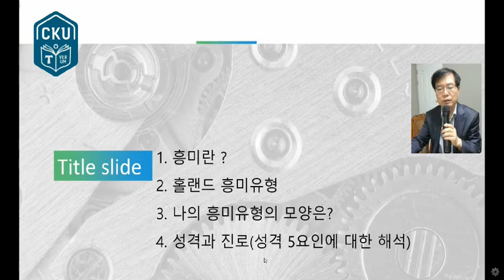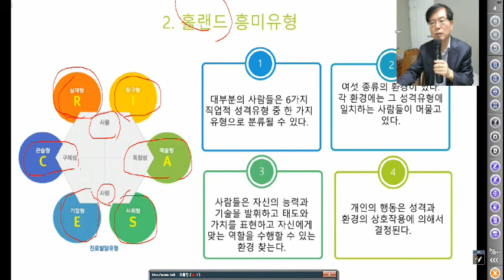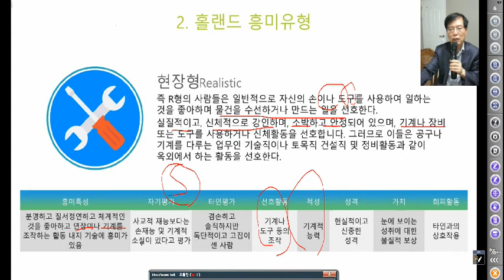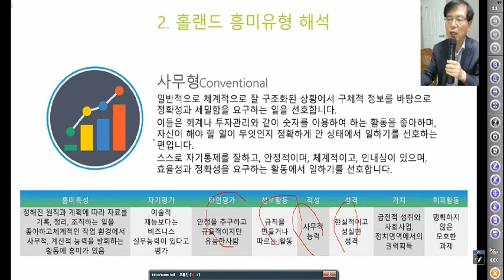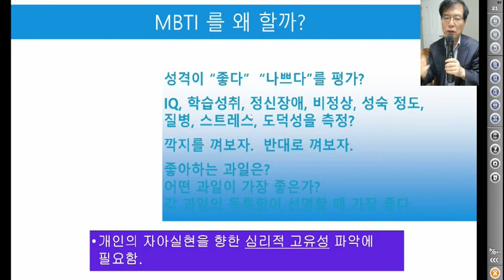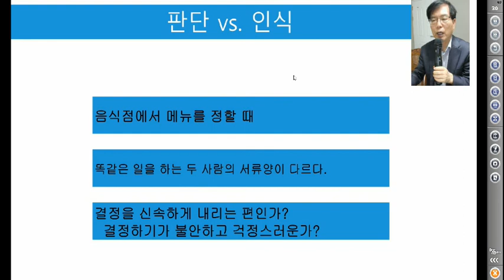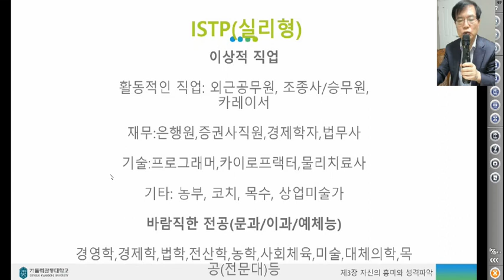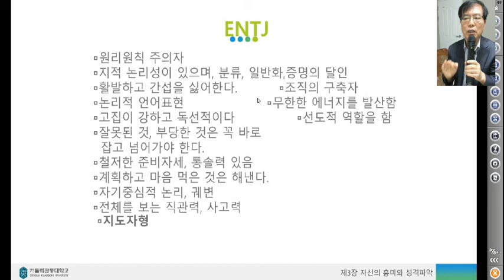대학생의 흥미와 성격 파악